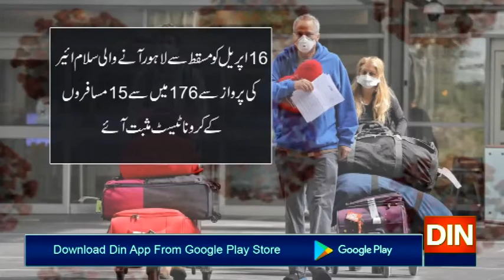دبئی سے آنے والے 68 مسافروں میں کرونا کی تصدیق